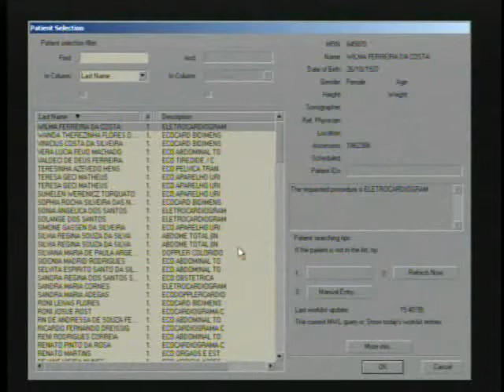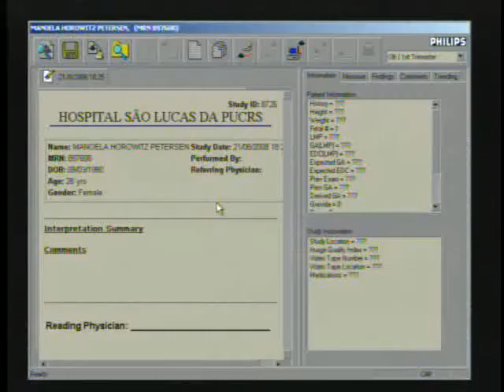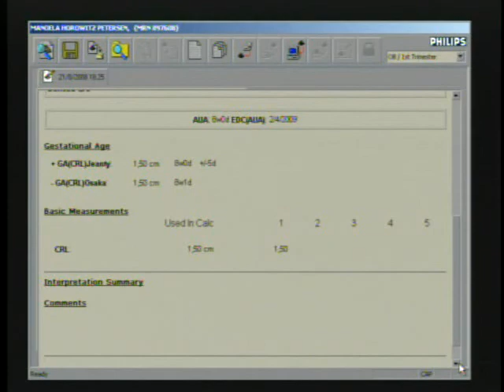Mateus + Manoela = ???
8 semanas de alguem sem nome.